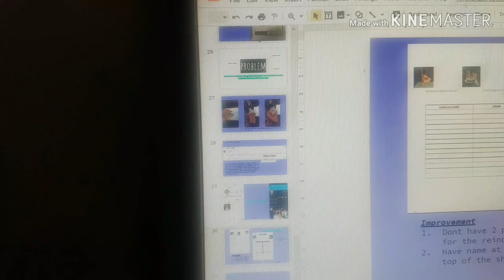Geekam go pro unboxing !! *GORmas 7*